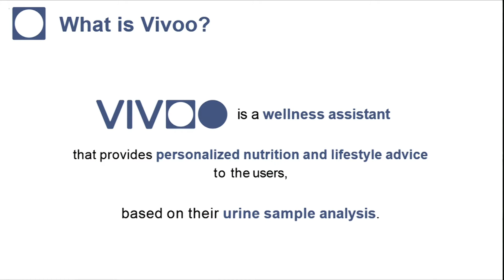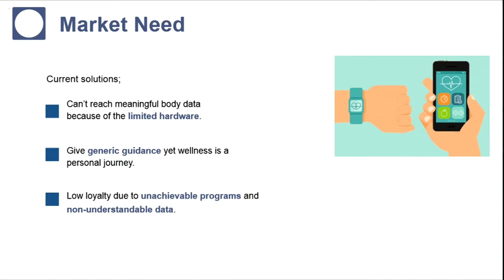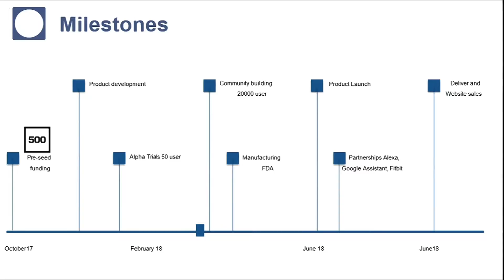Vivoo - Startup Turkey Demo Day Finals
ABOUT VIVOO

Vivoo is a wellness assistant that provides personalized nutrition and lifestyle advice to the users, based on their urine sample analysis.You are urinating on this strip and after waiting for 60 seconds you scan it with our app.In few seconds you'll receive your custom nutrition advice based on your urine test.From urine strips, we measured your water consumption,pH,protein,infection or glucose.